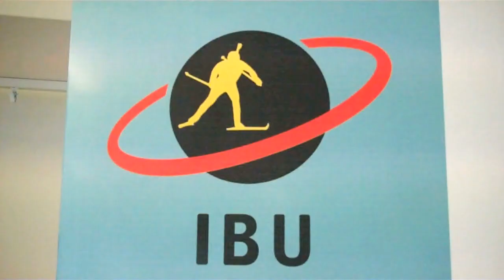Tarjei Boe Takes Hochfilzen Sprint for First Win of New Season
the Norwegian star comments after winning for the first time this season.